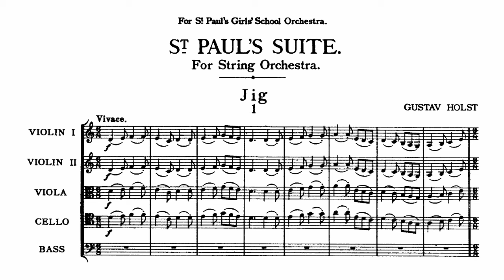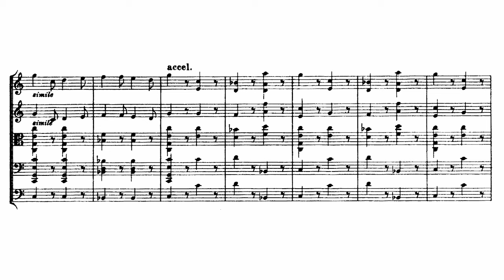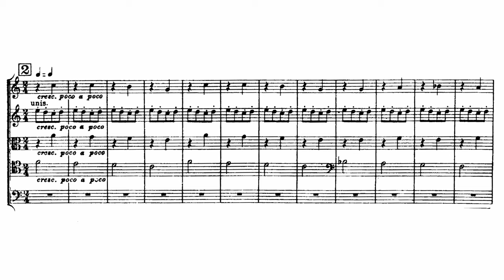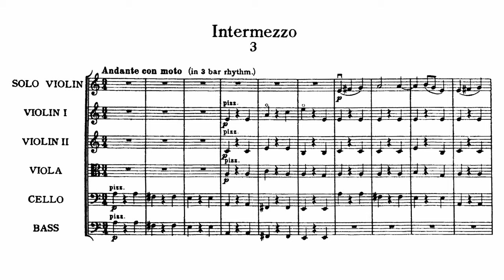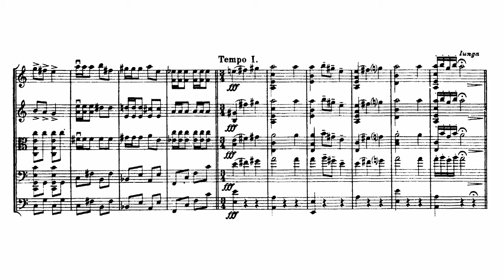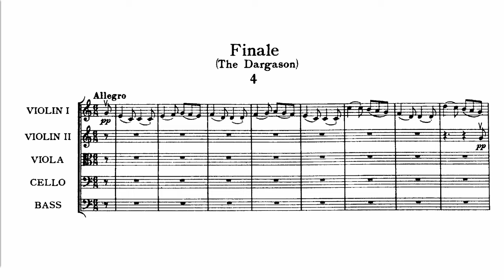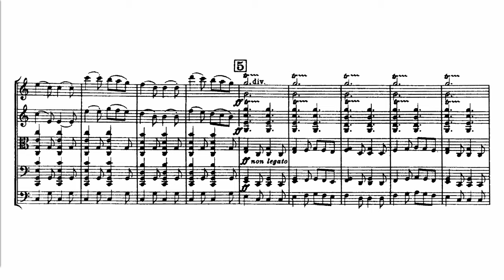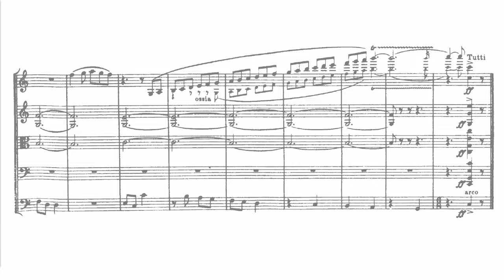Holst - St. Paul's Suite Op. 29 (Complete Score)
Gustav Holst's 'St Paul's Suite' (originally 'Suite in C') for string orchestra, composed for St. Paul's Girls' School in 1913.

00:00 1 - Jig
02:54 2 - Ostinato
04:48 3 - Intermezzo
08:59 4 - Finale (The Dargason)

Performed by the Bournemouth Sinfonietta
Conductor: Richard Studt

The score used in this video is in the public domain, and was downloaded
The audio used is a NAXOS recording, and is still protected by copyright, so you may see advertisements appear on this video.

Hey, I’m a music student who designs these videos in my little free time to help my studies, and hopefully to help you too. If you have any recommendations I’d love to hear from you! Feel free to message me on twitter (@altoclefchannel) or comment and email any suggestions you have - so long as they are out of copyright in the UK and US I do my best to upload as soon as possible. Thank you!